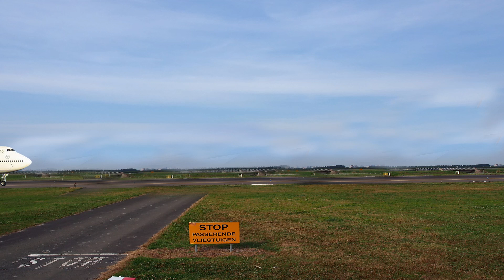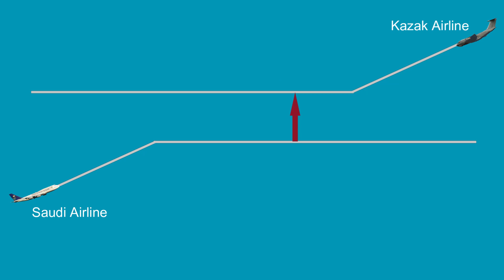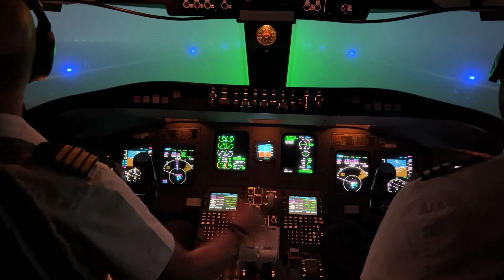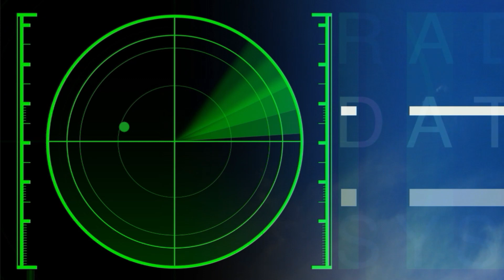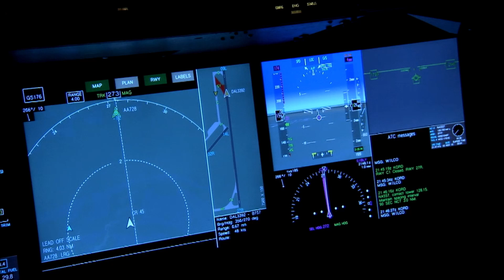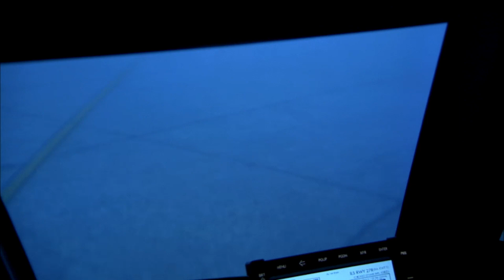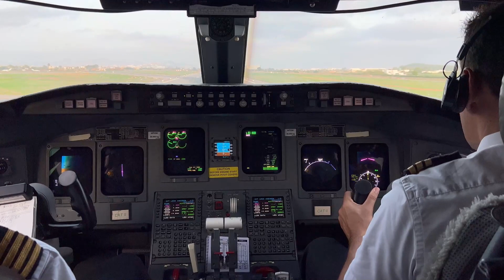The worst mid-air collision in India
The worst mid-air collision in India. This Mid air collision claims 349 lives. This accident took place near New Delhi on 12 Nov 1996. The two aircraft involved here were the Kazakhstan Air line and Soudi Air line.